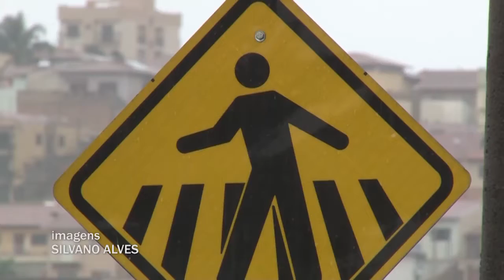PASSAGENS ELEVADAS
Várias ruas da cidade precisam de passagens elevadas de pedestres ou redutores.